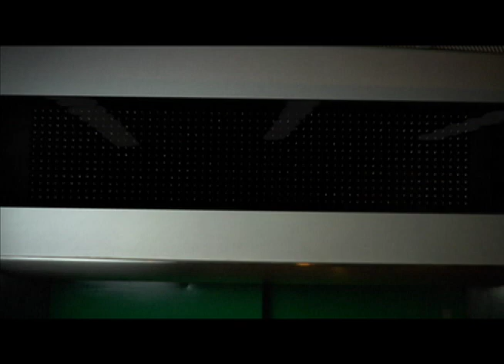Adidas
Proposed viral video for Adidas US and their worldwide corporate recruiting department.